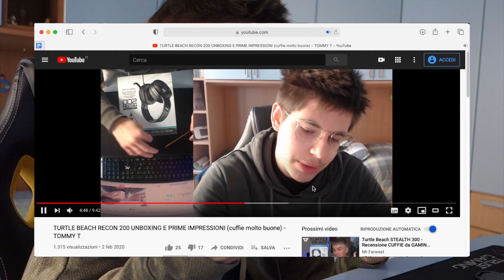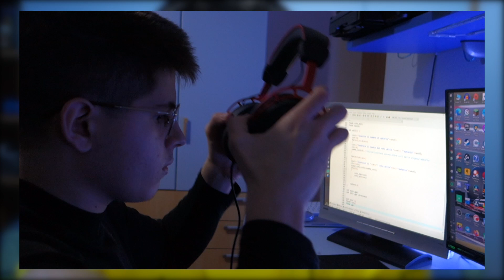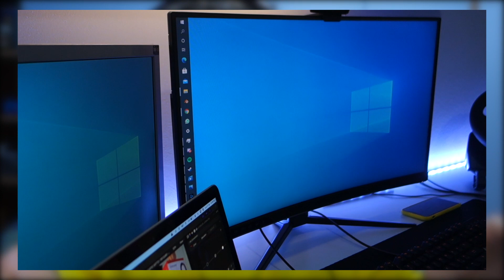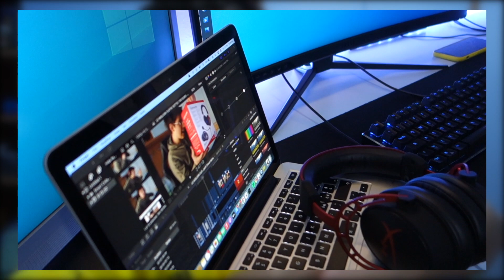LE MIGLIORI CUFFIE SOTTO I 100 EURO - HyperX Cloud Alpha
• Commenta
Capitoli:
00:00 = Introduzione
0:14 = Considerazioni sulle vecchie cuffie
2:12 = Unboxing cuffie
6:45 = Inizio considerazioni delle Cloud Alpha
7:38 = Costruzione
8:26 = Comodità
8:58 = Qualità audio
9:47 = Versatilità
11:49 = Considerazioni finali
13:38 = Outro
IL MIO PC:
CPU: AMD Ryzen 1600X 3.6 GHz
CPU COOLER: Cooler Master 212 Red
RAM: Ballistix 2400MHz (4GBx2)
Ballistix 3000MHz (8GBx2)
SSD: Samsung 850 EVO 250 GB (Windows)
Crucial MX500 500GB (Giochi)
GPU: Gigabyte 1060 3GB
PSU: Evga 550W 80+ Bronze
CASE: Cooler Master Masterbox 5 lite
OS: Windows 10 Pro | Ubuntu 18.10
Monitor: MSi MAG271C 27" 144Hz FHD

PERIFIERICHE:
Cuffie: HyperX Cloud Alpha
Mouse: SteelSeries Rival 110
Tastiera: ACGAM tastiera meccanica Red switch
Webcam: Logitech C920
Volante: Logitech G29
Cambio volante: Logitech
Microfono: Blue Yeti